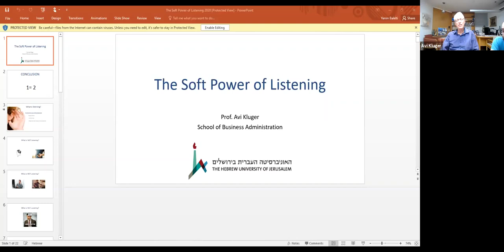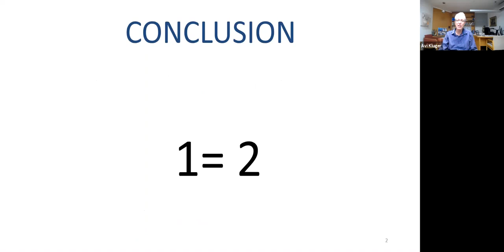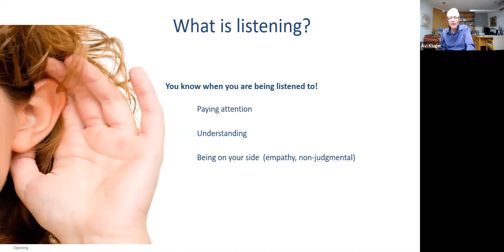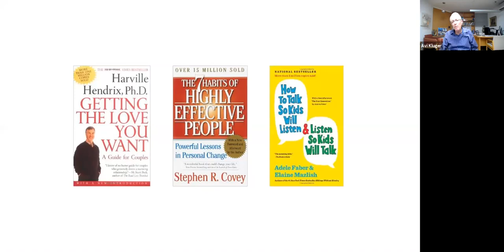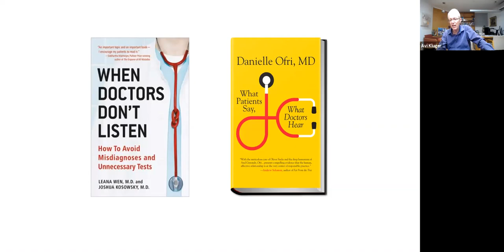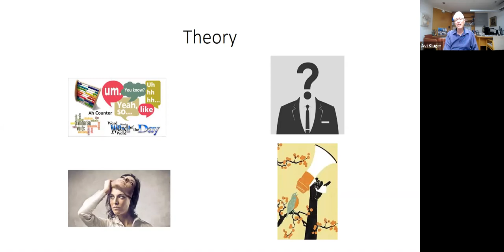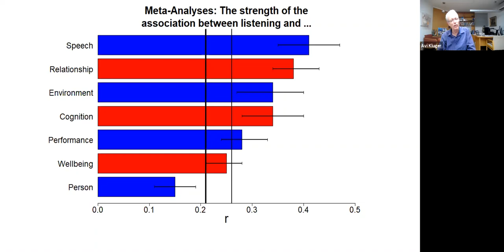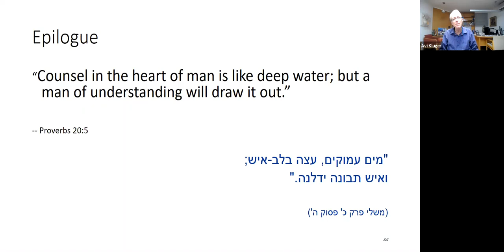Video webinar with Prof Avraham Kluger : THE SOFT POWER OF LISTENING